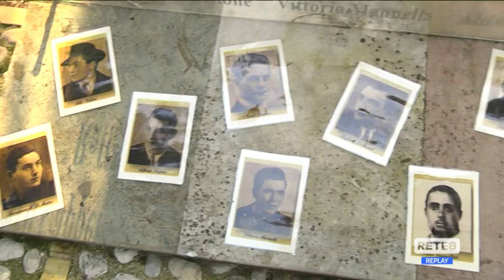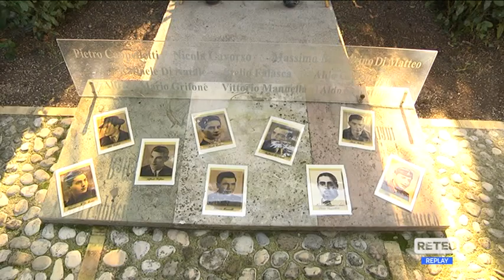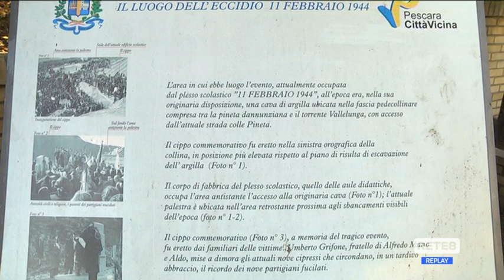Pescara - Ricordati i 9 martiri di Colle Pineta